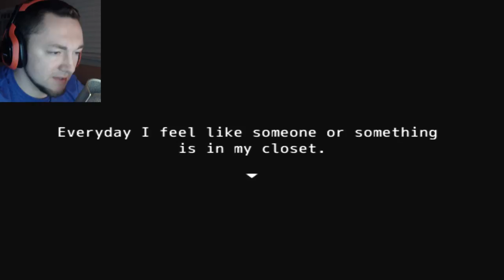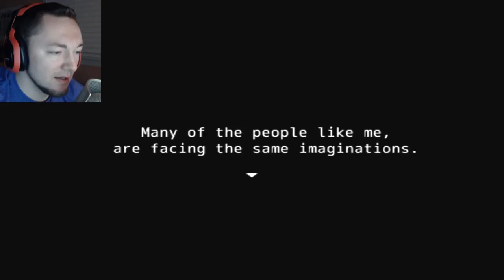ISOLATION: JEFF THE KILLER! | STAY AWAY FROM THE CLOSETS!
Lock your closets and never open them ever!!!

MOAR ISOLATION ➙ SOON